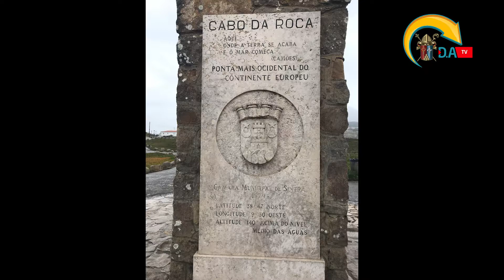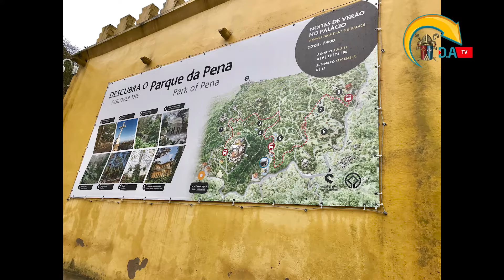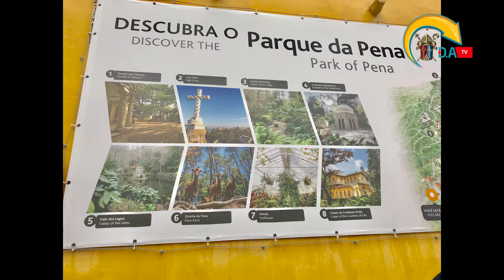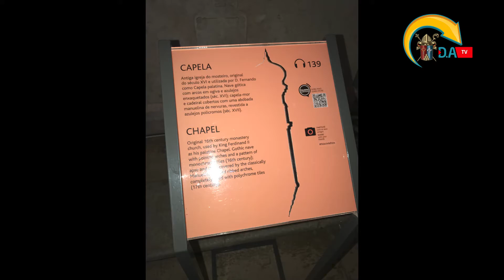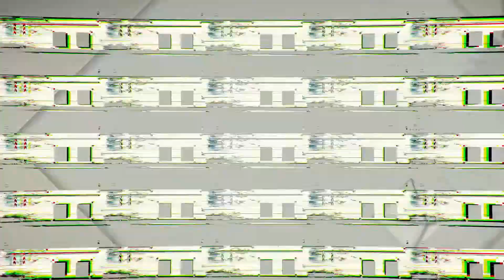Cabo da Roca e Palácio da Pena em Sintra, Portugal